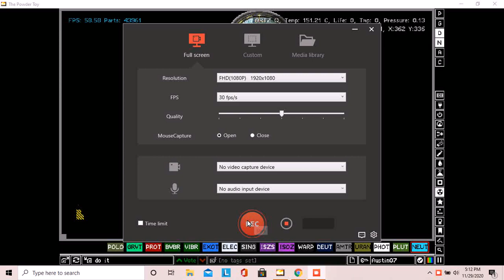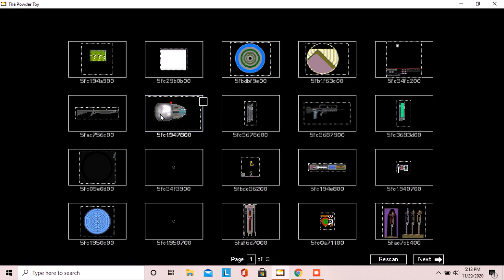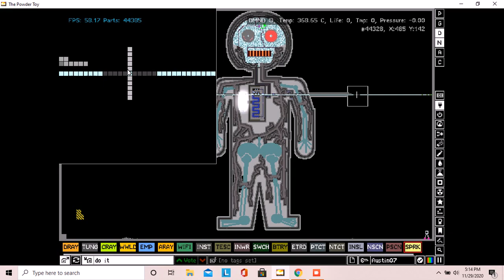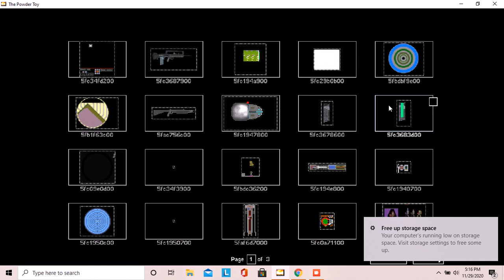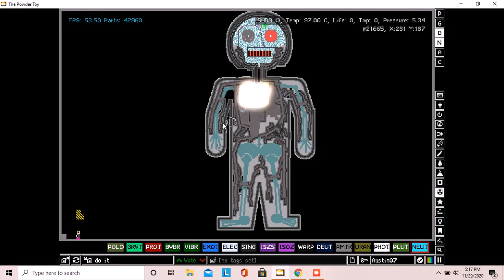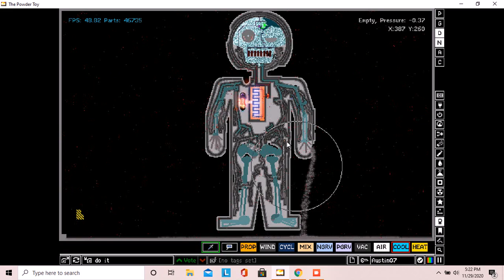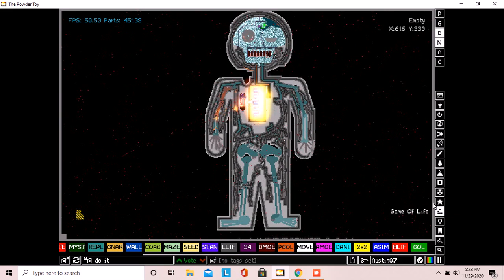c9d8071728b44df5b635a359d4cd1265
destroy the threat